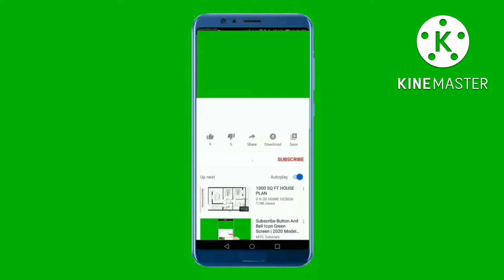Mga HAYOP Sa Luob ng Zoo Dito Sa Brazil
October 9.2022
Main Channel